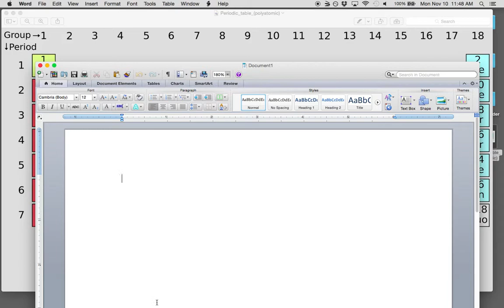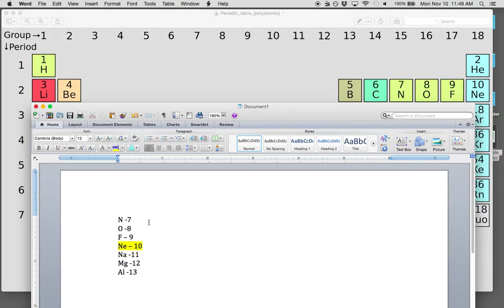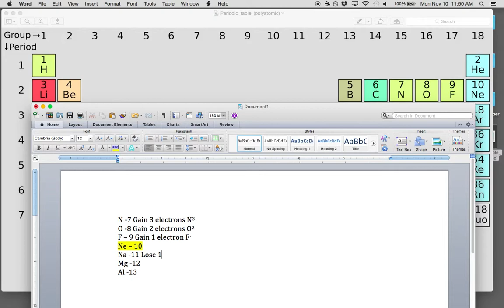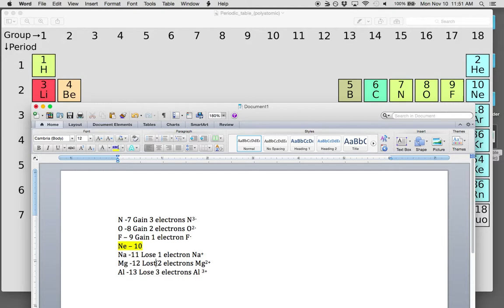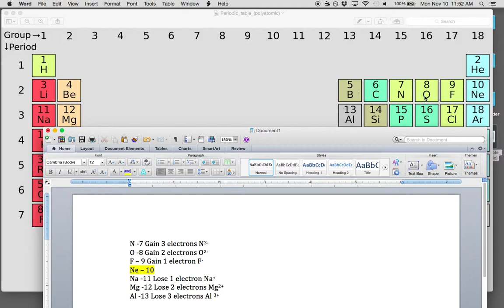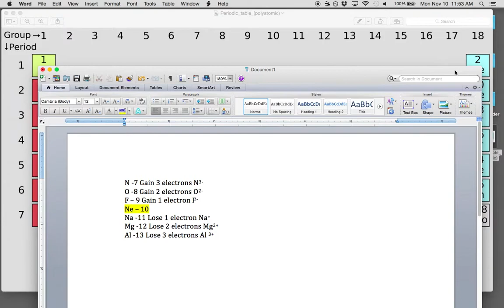How to determine the charge an element makes when it becomes and ion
A quick way to determine the charge an element makes when it becomes and ion

Looking for a chemistry game to help you study or review?  Try "Chemistry: An atom building game